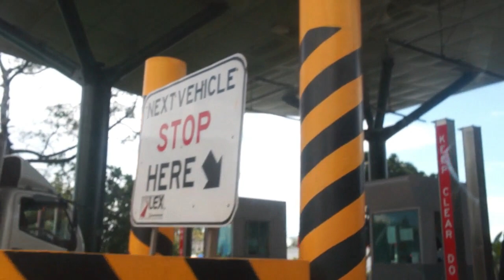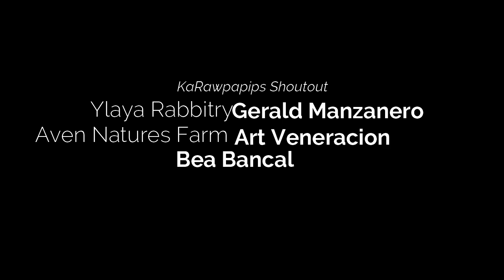Rabbit Farming Philippines || backyard || raw feeding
Dahil sa request nyo mga KaRawpapips, we visited one of the best rabbit farms in the Philippines.

We are also very fortunate to meet Mr. Art Veneracion of Aven Natures Farm, one of the top rabbit breeders in the Philippines.

Rabbit meat is a good source of protein that's why it is considered by raw feeders all around the world. Although, most of us in the Philippines still consider rabbits to be pets.
There are a lot of doctors prescribing rabbit meat to their patients because rabbit meat are tender and easy to digest, very low in cholesterol and high in nutritional value. High end fine Dinning and hotels regularly serve rabbit meat as their specials and delicacy.